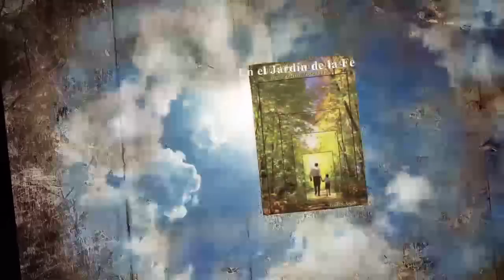[64] Preocupación vs. Emuná / En el Jardín de la Fe || Rab Yonatán D. Galed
Cuando la persona logra la Emuná, entonces cree con fe completa que el Creador del Universo es el Único destinatario que tiene, para pedirle por su sustento. Tal persona siente la seguridad que Él nunca le abandonará. Tenemos que estar convencidos que todo el sustento que hemos conseguido hasta hoy, nos llegó del Creador, y de por sí, debemos tener la fe que Él continuará manteniéndonos siempre… ¡¡Vamos a aprender cómo hacerlo!!

* También hoy elegiremos 4 nuevos ganadores en nuestro sorteo semanal: ¡El primero se ganará el clásico libro “En el Jardín de la Fe”, el segundo: Uno de los inspiradores “CDs de Emuná”, mientras el tercero: “Las Perlas de la Fe y de la Gratitud” con el poderoso ‘Tikún HaKlalí’, ‘El Remedio General’! ¿Y el cuarto qué? ¡¡El nuevo libro “En el Jardín de la Riqueza!! ¿Quieres saber cómo puedes participar? ¡La respuesta al final del vídeo!

** ¡Les dejamos una dirección electrónica especial para que puedan enviar chistes (¡NUEVOS!) al Rabino Yonatán!

¡¡Por primera vez tienes la oportunidad de leer y estudiar en línea el famosísimo gran éxito “En el Jardín de la Fe - La Guía Práctica Para la Vida”, la magistral obra espiritual del Rabino Shalom Arush, narrada y explicada a través de su fiel discípulo y traductor de sus libros y CDs al español, el Rab Yonatán D. Galed!! ¡Leeremos el libro del comienzo al fin, acompañando la lectura con historias, anécdotas, enseñanzas, chistes y hasta secretos de “detrás del telón”, para llegar a “vivir” la sabiduría del libro y poder ver un dramático cambio para bien en nuestras vidas!

Hasta ahora, no se ha encontrado una guía práctica para la vida. "En el Jardín de la Fe" trata los antiguos enigmas de la vida en forma simple y clara. Magistralmente, el Maestro Arush trae las profundas enseñanzas de los más grandes Justos y Sabios de todas las generaciones –los mayores médicos del alma que alguna vez existieron– y en especial del Rabí Najman de Breslev, a nivel del lector contemporáneo, dándole probados instrumentos para afrontar con eficacia las situaciones más desafiantes de la vida.

El libro “En el Jardín de la Fe - La Guía Práctica Para la Vida” ha aparecido ya en varios idiomas y ahora en español, y ha sido aclamado por líderes espirituales y lectores de todo el mundo. Una vez que leas este libro, te preguntarás cómo pudiste vivir sin él... ¡¡Ahora tienes la oportunidad!!

Importante Aviso: A todos los interesados en difundir este libro que literalmente salva vidas, ¡les ofrecemos una promoción especial por grandes cantidades, con sustanciales descuentos!